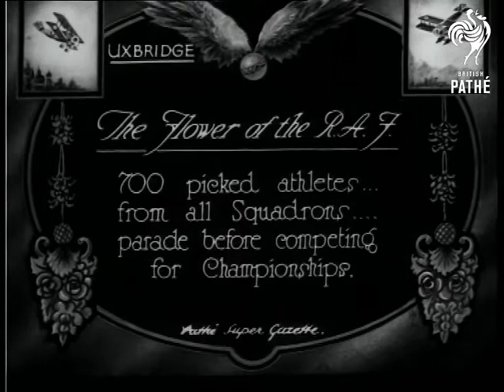Flower Of The RAF R.A.F. (1925)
Item title reads - The flower of the RAF (R.A.F.).  700 picked athletes - from all Squadrons - parade before competing for championships.  Uxbridge, Greater London.

Various shots of the groups of airmen marching along in their shorts and T-shirts, they are  carrying flags from their squadrons.

A man inspects a row of airmen and talks to one of them, he makes his way down the line.  M/S of him talking to one man holding a flag. Various shots as they march again.

Note: the latter part of this item is made up of cuts.
 FILM ID:408.13